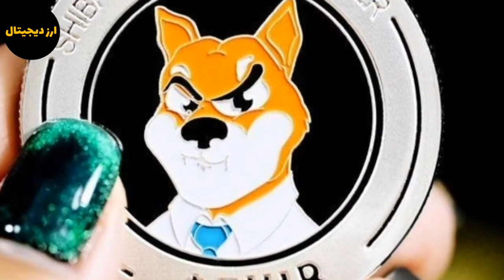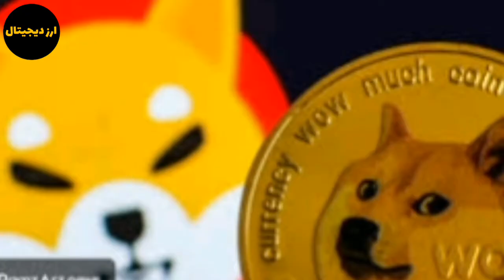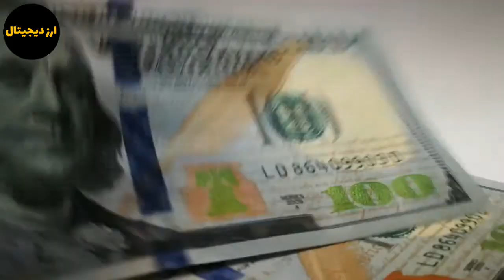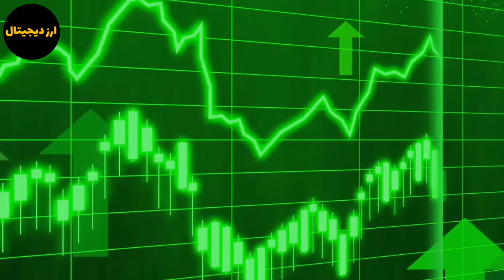انفجار شیبا اینو شروع شد؟ | لیست شدن شیبا در صرافی استرالیا | شیبا به 0.01$ رسید؟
سلام در این ویدیو به تحلیل و بررسی شیبا پرداختم که  ایا انفجار شیبا در راه است؟ لیست شدن شیبا در صرافی استرالیا شیبا به 0.01$ رسید؟ با ما همراه باشید.